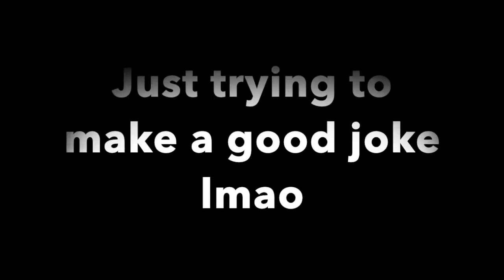Editing LMES Videos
Rebecca's animations look at slo-mo, right?

This was meant for last Friday.